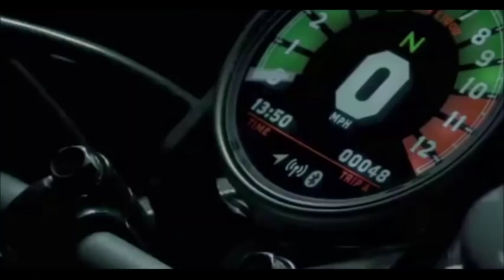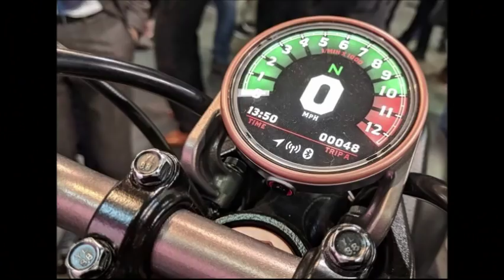Royal enfield bobber concept KX : every single detail | revealed completely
royal enfield retro style design concept based on 1938 RE KX 1140 cc bike has been revelaed completely in eicma italy show
know more about it by watching the video